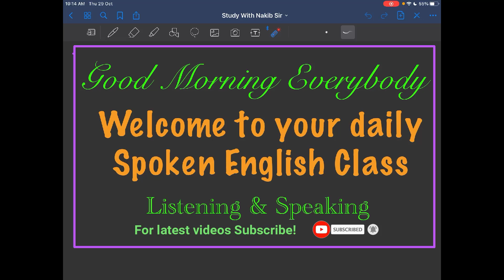Spoken English For All || A New Series of Lessons || Stage - 1 || Part 27